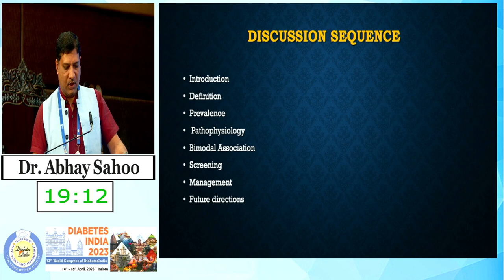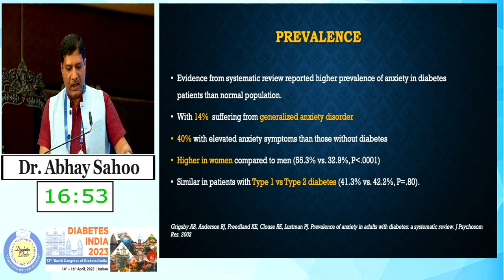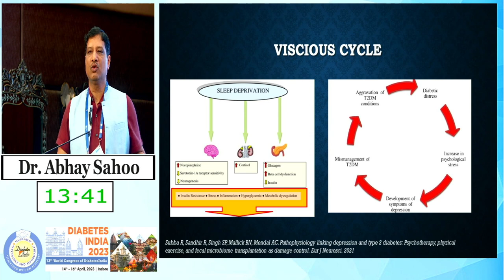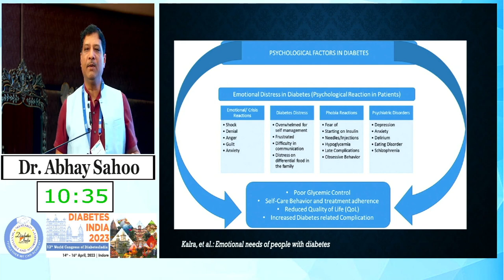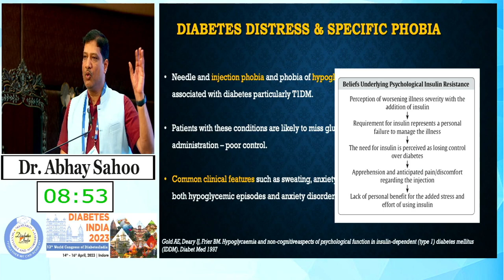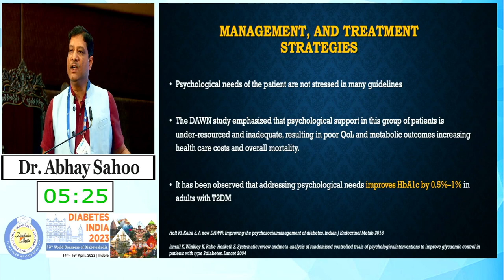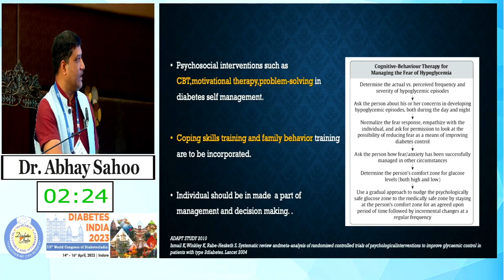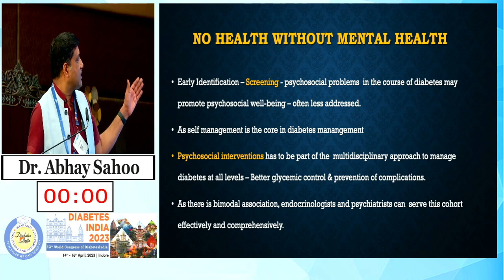Dr. Abhay Sahoo | Diabetes India 2023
Topic: Diabetes and Anxiety: What Next?